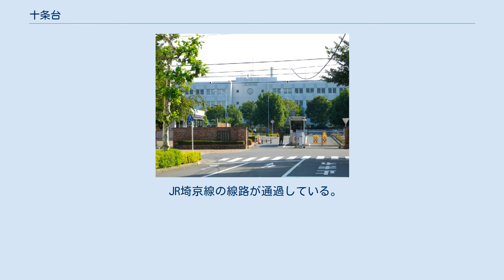十条台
日本 」 東京都 」 北区 」 十条台 十条台（じゅうじょうだい）は、東京都北区の町名。
現行行政地名は十条台一丁目及び十条台二丁目。
全域が住居表示実施済み区域である。
 東京都北区の南西部に位置し、いわゆる広域の「十条」地区の南端に当たる。
北は上十条一丁目・二丁目・三丁目、東は中十条一丁目・王子本町三丁目、南は王子本町三丁目・滝野川四丁目、西は板橋区板橋四丁目・加賀一丁目と接する。
 十条台一丁目と二丁目の間をJR埼京線の線路が南北に通過している。
一丁目と二丁目ともに敷地の大半が十条駐屯地や公園・教育施設で占められており、住宅や商業施設が集中する地域は周辺に比べ少ない。
 1871年（明治4年）11月14日に浦和県（現埼玉県）から東京府に編入された。
1889年（明治22年）の町村制施行時点では大部分が北豊島郡王子村（1908年に町制施行し王子町へ）に所属する区域であり、当時の大字下十条の一部になった。
王子町は1932年（昭和7年）に東京市へ編入され王子区へ移行し、大字下十条は下十条町となる。
1947年（昭和22年）に王子区は滝野川区と合併し北区が成立。
その後1966年・1967年に順次住居表示により王子本町三丁目の一部を加えて十条台の町名が成立した。
 「台」の字は石神井川に面する高台であることから。
十条台の名は行政上の「十条台」のみならずこの一帯の地名としても呼称され、北区十条台区民センターや北区立十条台小学校は北の中十条に位置する。
 2017年（平成29年）12月1日現在の世帯数と人口は以下の通りである。
 JR埼京線の線路が通過している。
最寄りの駅は十条台の北の上十条にあるJR十条駅。